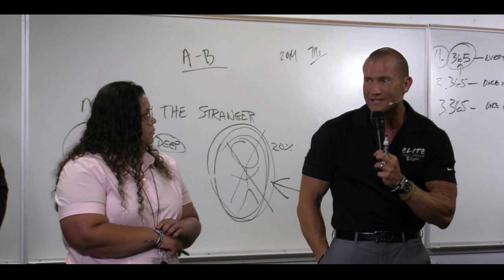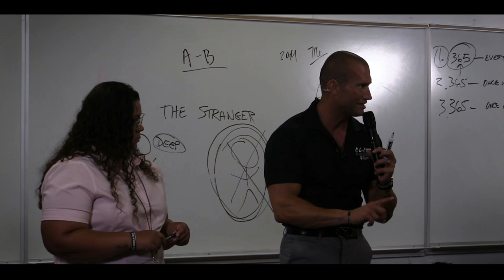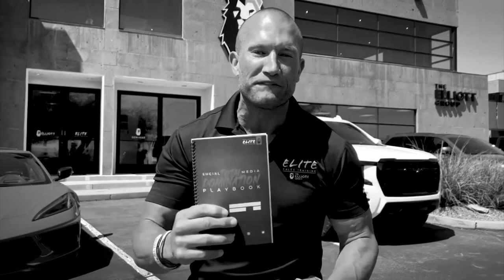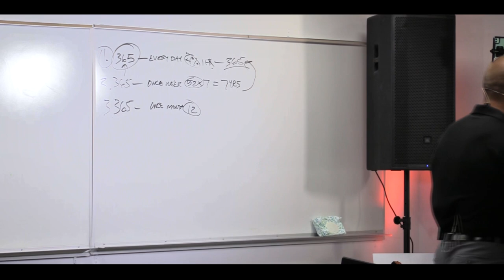How this sales person Made $60K their First Two Months // Andy Elliott